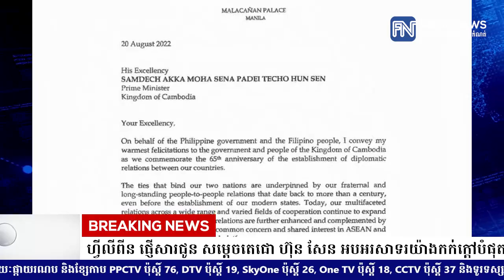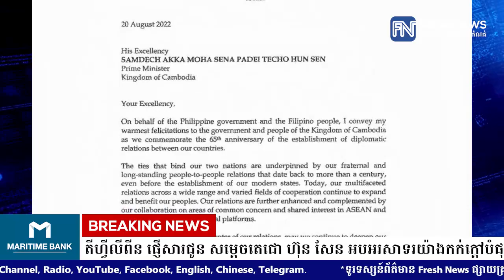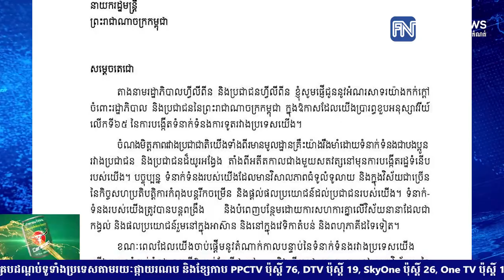ប្រធានាធិបតីហ្វីលីពីន ផ្ញើសារជូន សម្តេចតេជោ ហ៊ុន សែន អបអរសាទរយ៉ាងកក់ក្តៅបំផុត.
ប្រធានាធិបតីហ្វីលីពីន ផ្ញើសារជូន សម្តេចតេជោ ហ៊ុន សែន អបអរសាទរយ៉ាងកក់ក្តៅបំផុត ក្នុងខួបលើកទី៦៥ នៃការបង្កើតការទូតប្រទេសទាំងពីរ

* រាយការណ៍ដោយកញ្ញា តាំង វិគី និងកញ្ញា យឹម ចាន់ស្រីវីន